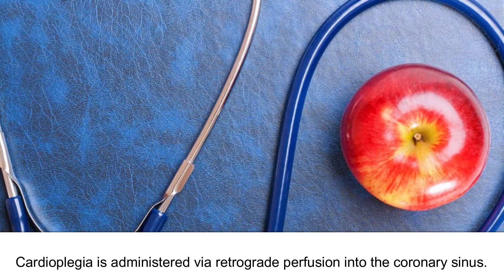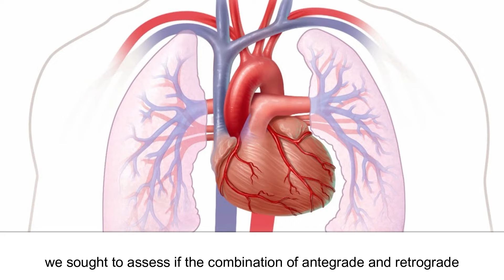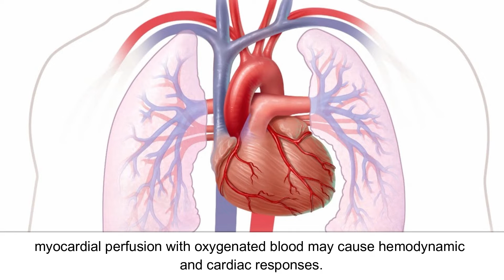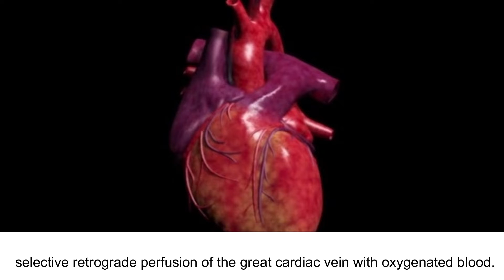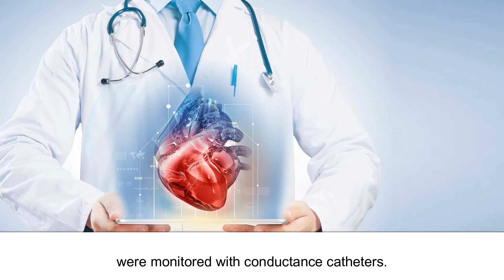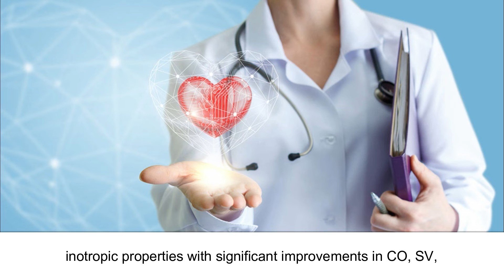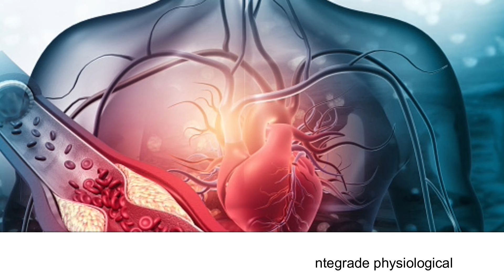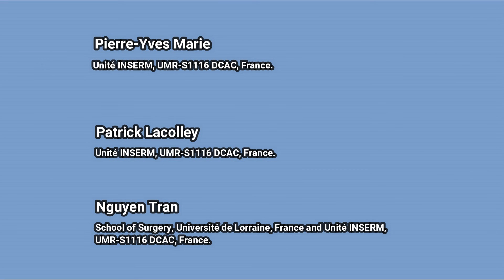Evidences for Inotropic Effects Induced by Simultaneous Antegrade and Retrograde Myocardial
Evidences for Inotropic Effects Induced by Simultaneous Antegrade and Retrograde Myocardial Perfusion in a Swine Model: Potential Applications for ECMO